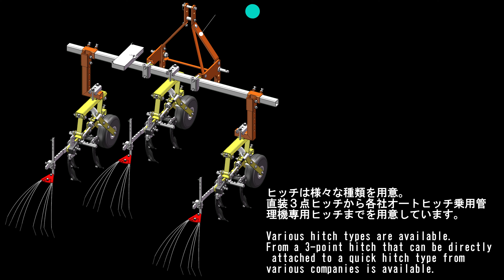【キュウホー ASHORAGRI】クボタ ナビライダーマッチング動画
ASHORAGRI is named after two important elements : our company is located in a town of “Ashoro"
and we are committed to “Agriculture”. We have been using this name for the export market from 2021.
In domestic market, we are known as QHOE from Hokkaido since 1994.